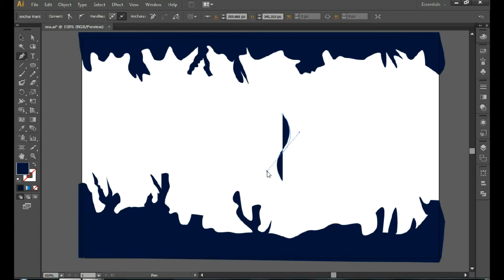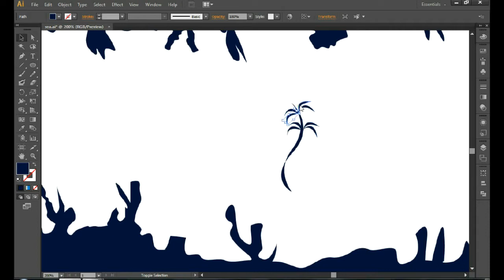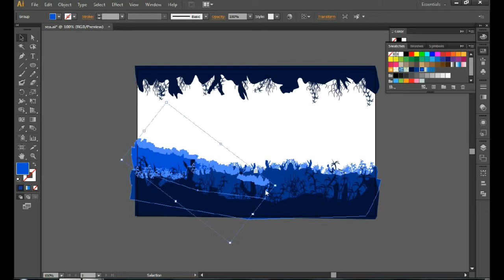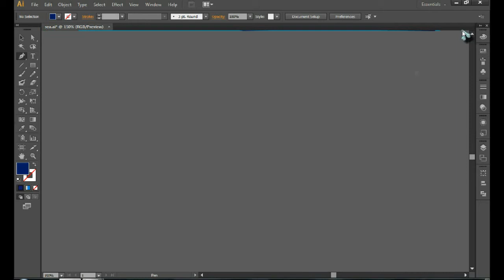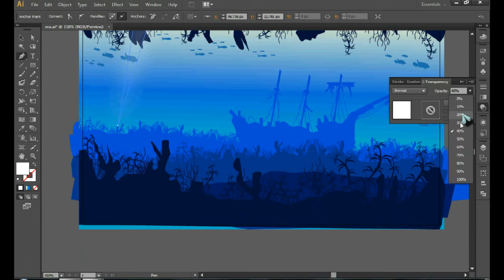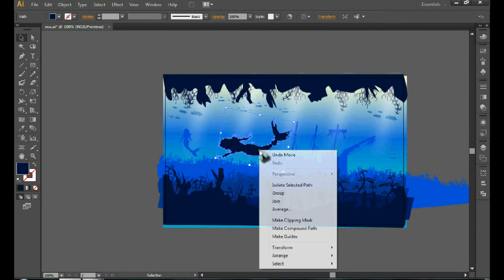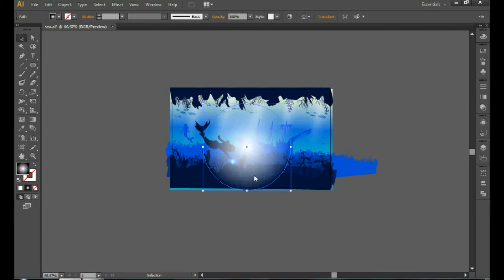the little mermaid : tutorial vector landscape design in adobe illustrator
In this video i'm going to show you how to make
flat design vector with adobe illustrator, the little mermaid
silhouette concept and simple
a
creativecommons.org... ...)
cha...